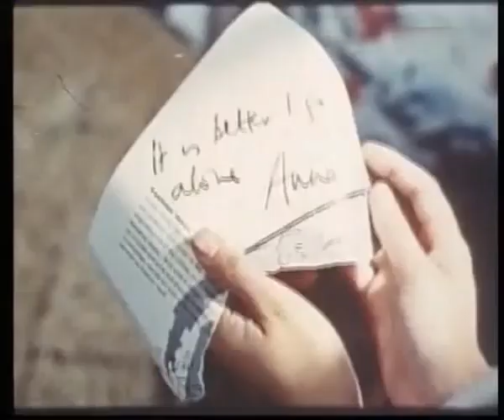Terra di ribellione - film completo (in italiano)★ DRAMMATICO ▩ by Hollywood Cinex ™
©️ Non si intende in nessun modo fare lucro e/o violare il copyright con questa pubblicazione che a noi risulta essere p.d e usufruibile.Per qualsiasi tipo di controversia o dubbio riguardante il ©️opyright potete contattarci su

Titolo originale  Windom's Way
Paese di produzione  Regno Unito
Anno  1957
Durata  108 min
Rapporto  1,66:1
Genere  drammatico
Regia  Ronald Neame
Soggetto  James Ramsey Ullman
Sceneggiatura  Jill Craigie
Produttore  John Bryan
Produttore esecutivo  Earl St. John
Casa di produzione  Rank Organisation
Distribuzione (Italia)  Rank Film
Fotografia  Christopher Challis
Montaggio  Reginald Mills
Musiche  James Bernard
Scenografia  Michael Stringer
Costumi  Maude Onslow

Peter Finch: dott. Alec Windom
Mary Ure: Lee Windom
Natasha Parry: Anna Vidal
Robert Flemyng: col. George Hasbrook
Michael Hordern: sig. Patterson
Grégoire Aslan: sindaco Lollivar
John Cairney: Jan Vidal
Marne Maitland: commissario Belhedron
George Margo: ufficiale di polizia Lansang
Kurt Siegenberg: Kosti
Burt Kwouk

Emilio Cigoli: dott. Alec Windom
Fiorella Betti: Lee Windom
Giuseppe Rinaldi: col. George Hasbrook
Luigi Pavese: sindaco Lollivar
Gianfranco Bellini: Jan Vidal
Nando Gazzolo: commissario Belhedron
Lauro Gazzolo: sig. Patterson

Terra di ribellione (Windom's Way) è un film del 1957 diretto da Ronald Neame.

TRAMA_

La sofisticata moglie di un medico lo raggiunge nella sua missione in Malesia per cercare di ricucire il loro matrimonio. Gli attriti sempre più violenti tra i lavoratori delle piantagioni di gomma locali e le autorità costringono entrambe le parti a prendere delle decisioni.

- FILM IN ITALIANO
- COMPLETO FILM
- CINEMA FILMS ITALIA
- FILM COMPLETATI ITA
- FILM COMPLETI ITA
- COMPLETO FILM COMPLETI ITALIANO
- FILMS ITALIA COMPLETATI